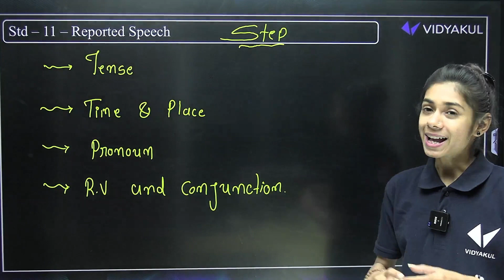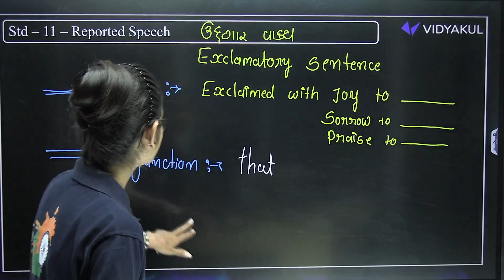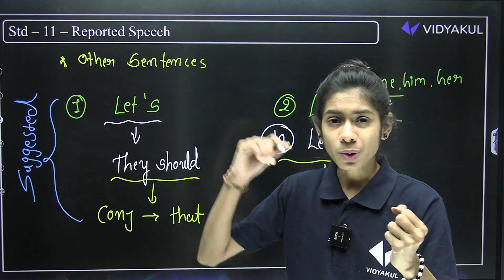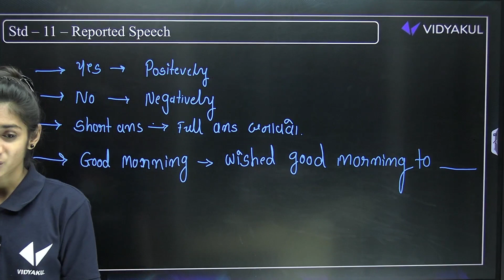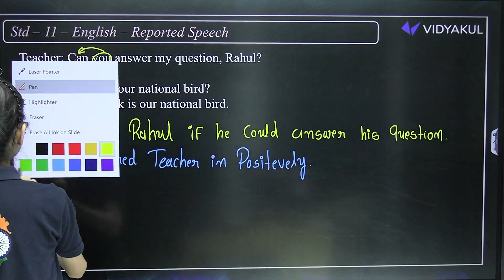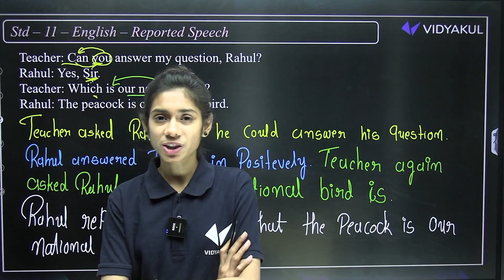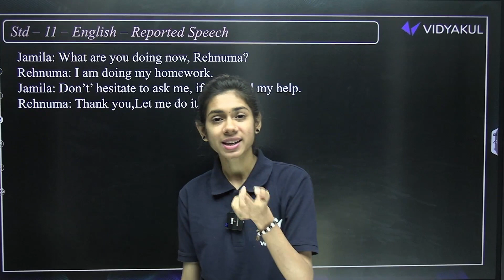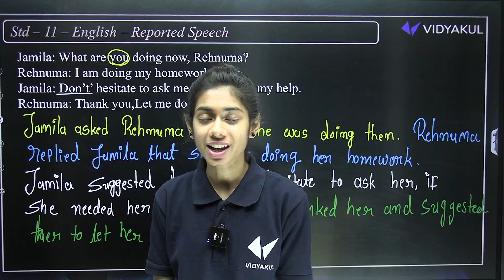Std 11 English Unit - 4 - Read - 1- Mind, Body And Medicine Imp |Dhoran 11 English Ch 7 |Dhruvi Maam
📗Youth Vidyakul પેપરસેટ અથવા Books મેળવવા માટે અત્યારે જ સંપર્ક કરો : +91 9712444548 / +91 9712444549